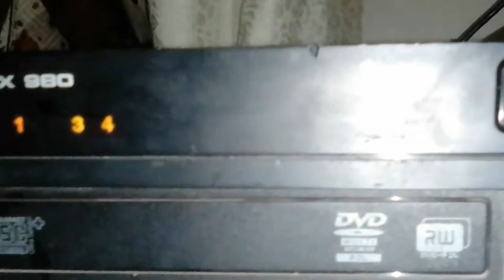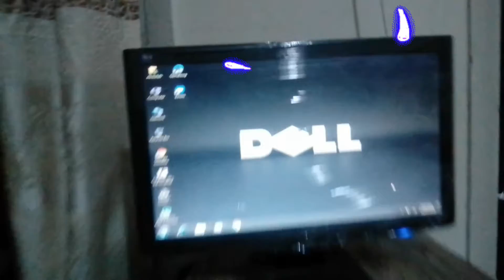PC SETUP TOUR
Pc tour setup with Carryminati voice